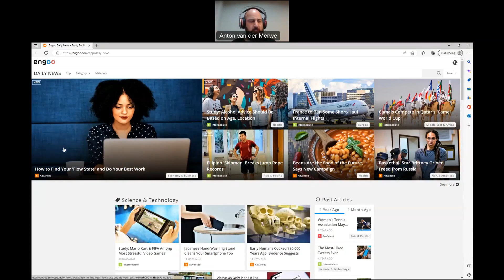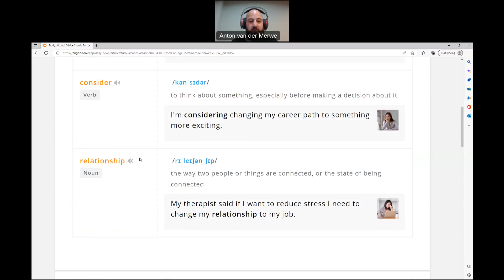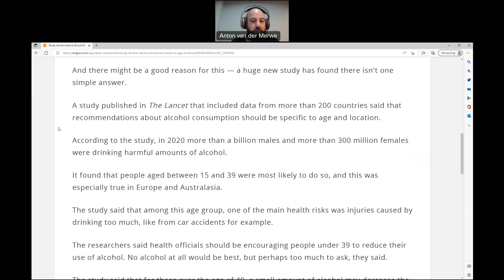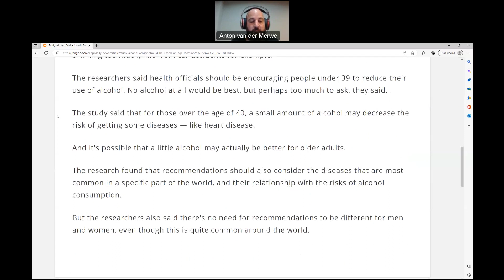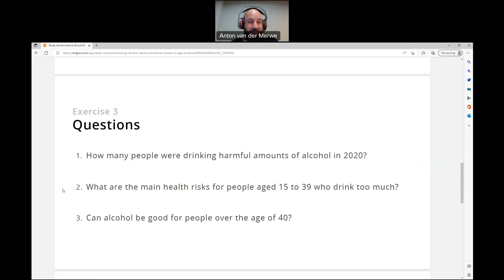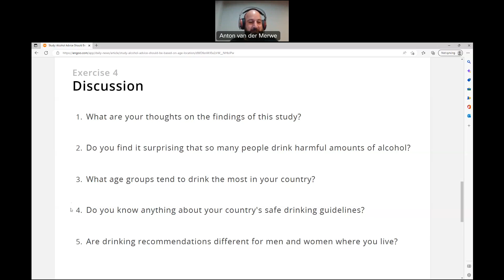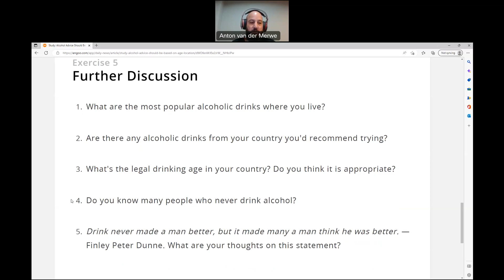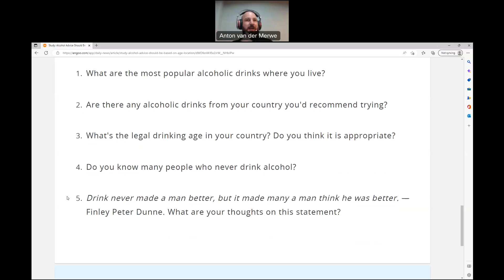Conversation, reading, vocabulary, and pronunciation English lesson 36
Another conversation, reading, vocabulary, and pronunciation English lesson.

For more articles, visit Engoo.com